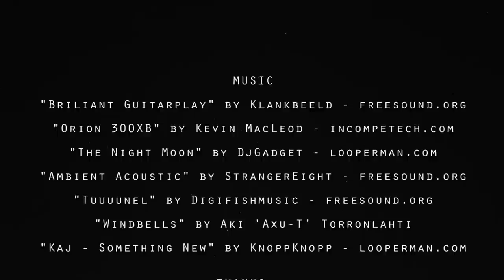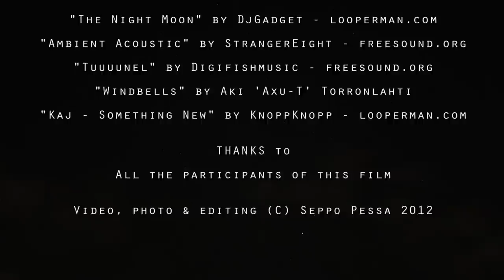Lahti In Timelapse - Audio Visual Journey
My first timelapse / slowmotion short film. Filmed in Lahti, Finland 2012. Over 11000 photos and 200 minutes video is used making this. Equipment used canon s95 & xa10. Please use 1080p quality to watch, if possibly.